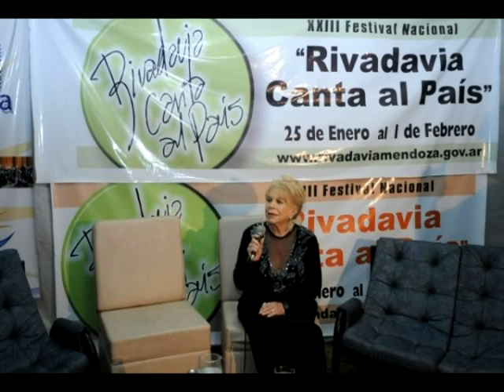Estela Raval - Los 5 Latinos en Rivadavia 2009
Estela Raval y Los 5 Latinos en una gran presentacion ante 22,000 personas en Rivadavia. Video coleccion personal de Maria Teresa Cassanese. 2009.